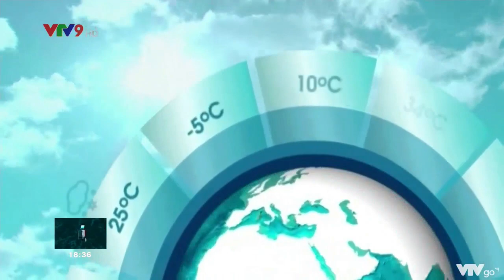Dự báo thời tiết Nam Bộ ngày mai 02/10/2020 | VTVWDB